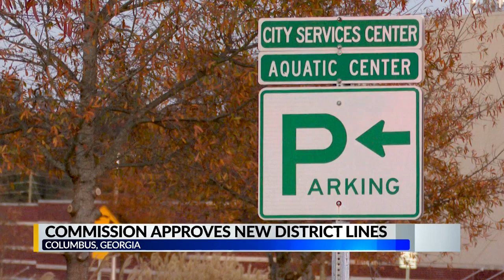WRBL Midday Commission approves new district lines